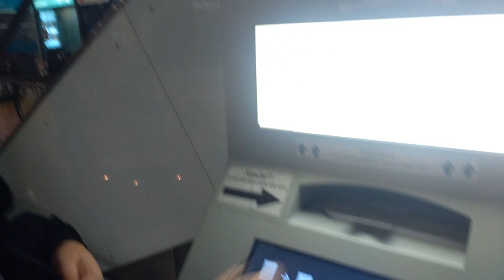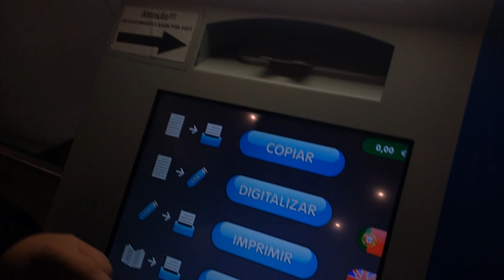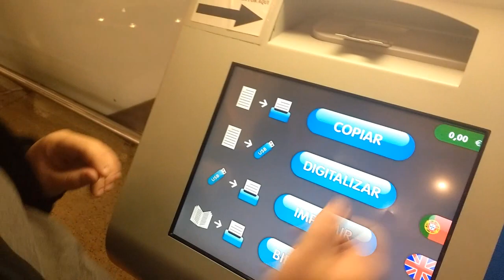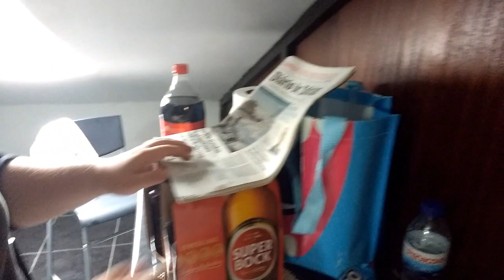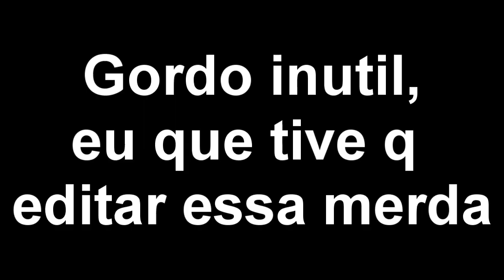MONXTRAO EM PORTUGAL #2 | ROCKY STOLEN BOTÂNICO